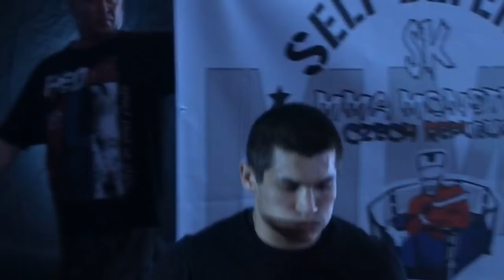MACIEJ RÓŻAŃSKI vs MAKHMUD MURADOV - AB REAKTYWACJA!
Relacja z walk podczas turnieju RAGNAROK 4 w Grudniu 2013 roku.